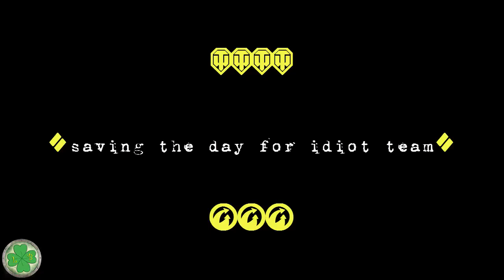WoT - Battle met de Matilda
Een leuke battle met 2 Matilda tanks.